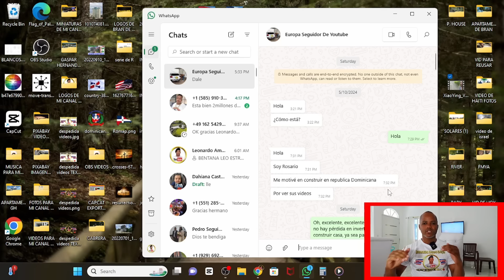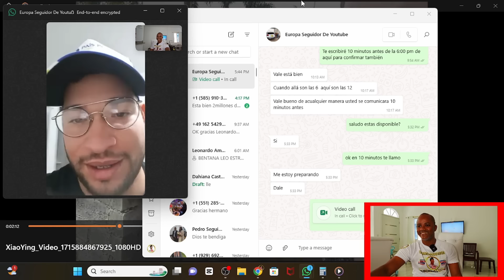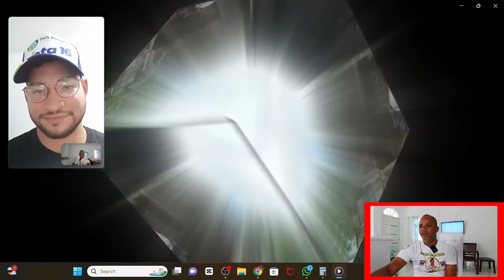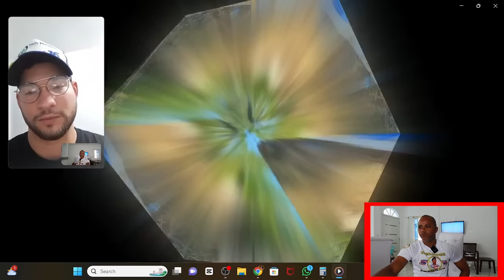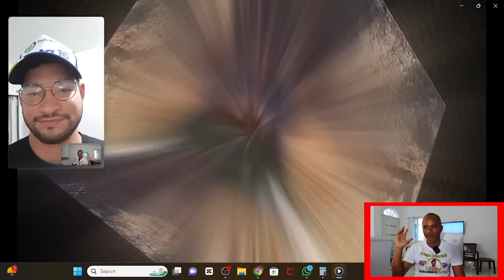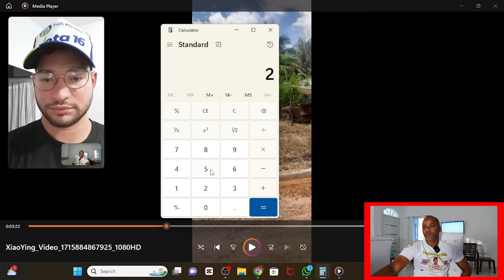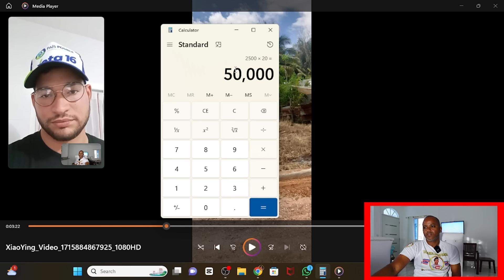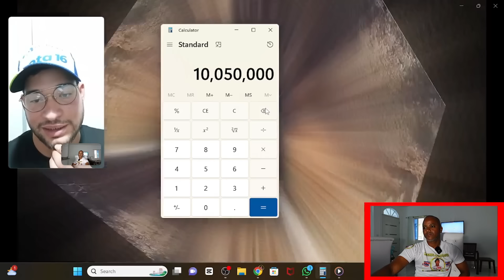desde EUROPA me FAJÉ a CONSTRUÍR en RD y TUVE que VOLAR a RD lo más RÁPIDO POSIBLE. mira PORQUE ✈ 😬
SALUDO MI GENTE SI USTEDES ESTAN PLANEANDO CONSTRUIR EN RD, ASÍ COMO EN CUALQUIER PARTE DEL MUNDO, O SI YA ESTAN CONSTRUYENDO, AQUÍ TE DEJO ESTA SERIE CREADA POR NOSOTROS, CONSTRUYENDO EN REPUBLICA DOMINICANA PASO A PASO, TE RECOMIENDO VERLA PARA QUE TE ENTERES TODO LO QUE CUESTA CADA FASE DE UNA CONSTRUCION TANTO EN PESO COMO EN DOLAR, AQUÍ DEBAJO TE DEJO EL LINK DE LA SERIE.

POR SIERTO MI GENTE, ESTE SEGUIDOR DE NOSOTROS AQUÍ EN YOUTUBE DESDE ALLÁ ESPAÑA TIENE SU CANAL DE YOUTUBE DONDE COMPARTE VIDEOS INTERESANTES, AQUÍ TE DEJO EL LINK DE SU CANAL, POR SI GUSTA VISITARLO👇